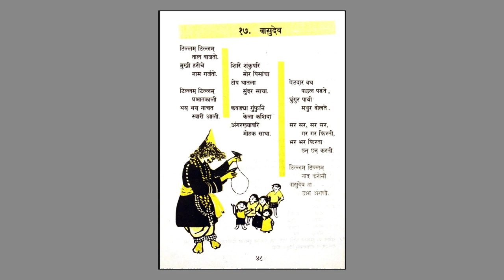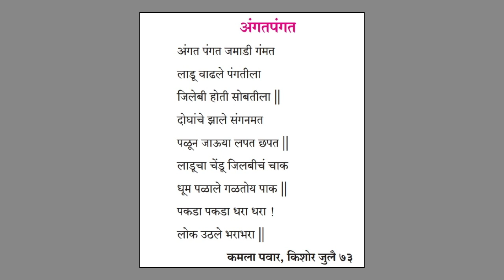Kavita (Marathi Poem) - Vasudev and Angat-Pangat (वासुदेव आणि अंगत-पंगत) - Balbharti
Poem - it is like a story unfolded in rhythm. Enjoy two short poems.

Poem 1 - Vasudev
Poem 2 - Angat Pangat by Kamla Pawar
Thanks to Maharashtra State Bureau of Textbook Production & Curriculum Research, Pune and Kishor magazine.